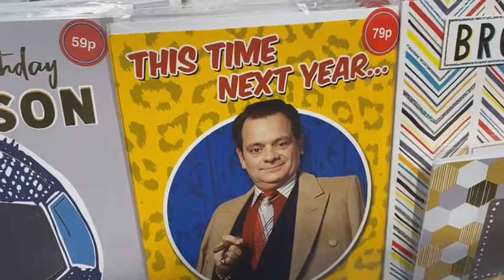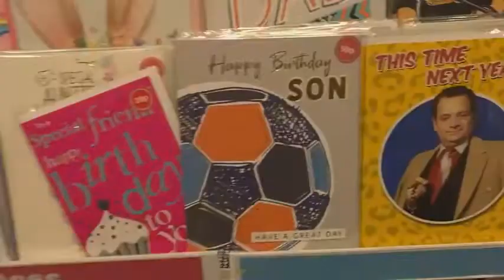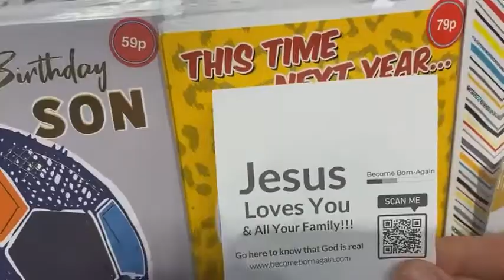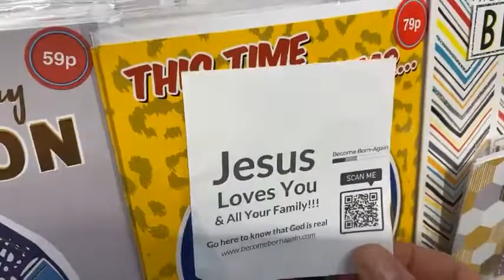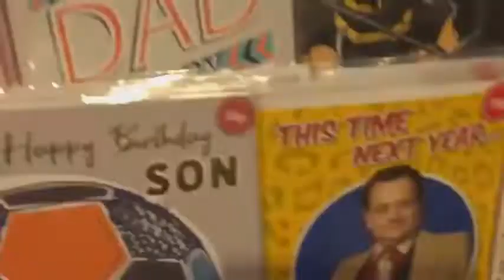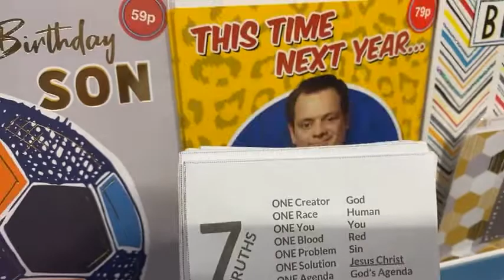This Time Next Year Rodney, This Time Next Year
There is no coming back to normal. Who would want to?